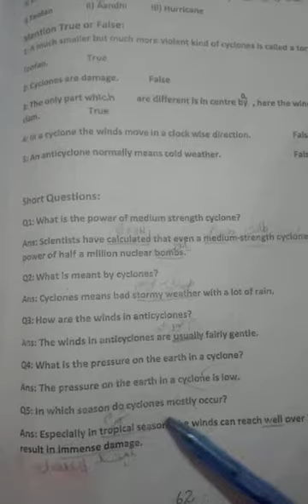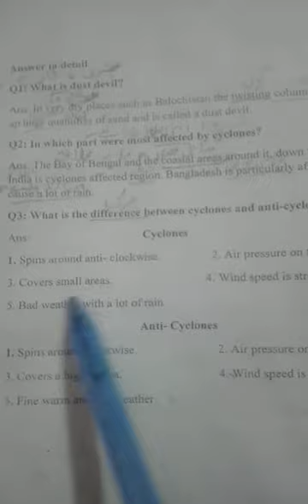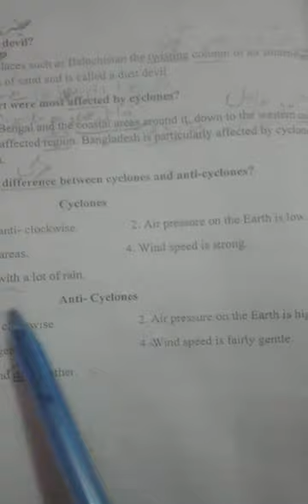Homework May 3rd Class 6